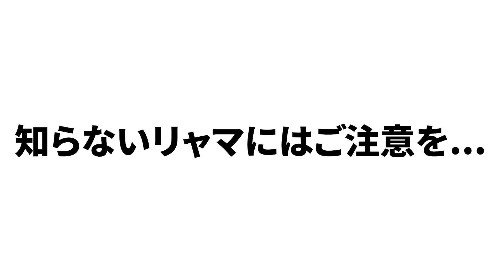このラマ…このマップ…何かがおかしい…【マイクラ】【後編】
知らないラマにはご注意を。

▼配信はいつもTwitchでやってます。

・ブロマガ閲覧
・限定配信・動画の視聴
・メンバー限定Discordサーバーに招待
・㊙情報の先行告知
などの特典があります。

▼「身に鬼」とは？
正式名称：「身に覚えはありませんが鬼になってしまったようです。」で活動している兄弟Vtuberチャンネルです。
赤鬼の方が兄の「えんちょう。」で青鬼の方が弟の「えびす」です。
鬼になってしまった呪いを解くため、神様の下で1000年間、仕事をお手伝いしています。（神様代行）